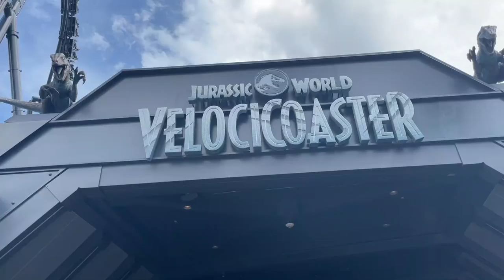UNIVERSAL ORLANDO WITH PAULA ABDUL! - Universal VIP Tour Experience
In today's Universal Vlog we are going to Universal Orlando with Paula Abdul @Paulaabdul ! I get to experience a Universal VIP Tour Experience for the first time! Being able to go to both Universal Studios and Islands Of Adventure was so much fun. My favorite parts were filming at Velocicoaster and catching Paula and friend's reaction coming off the ride for the first time. And watching Paula experience the Wizarding World Of Harry Potter. Overall this was a once-in-a-lifetime experience where we had access to rides in ways I never even knew existed.

Hey my name is Jonathan Crichton but most call me JoJo. I make vlogs in the Orlando area covering new things, attractions, Disney, and other theme parks, mainly anything you can think of that will put a smile on your face. Sometimes my vlogs are about informing you, and sometimes they are about having fun! Either way I hope you enjoy this vlog and stick around for many more to come! Remember Everyday is a Blessed Day to be Alive, Enjoy!

Jonathan Crichton
6526 Old Brick Rd.